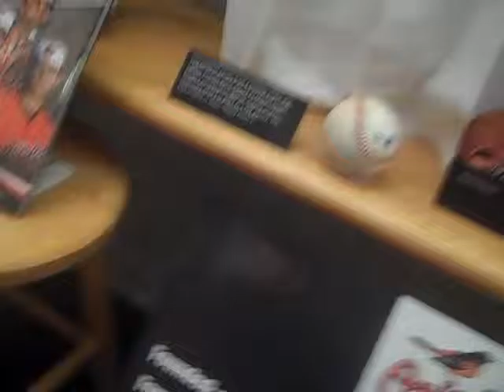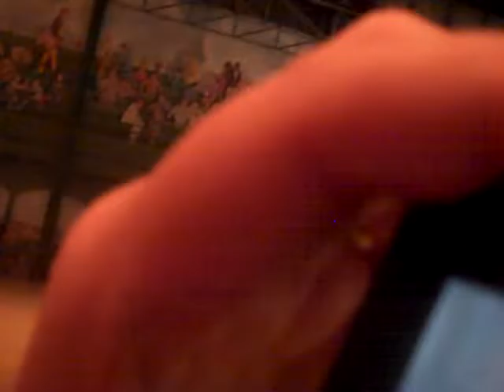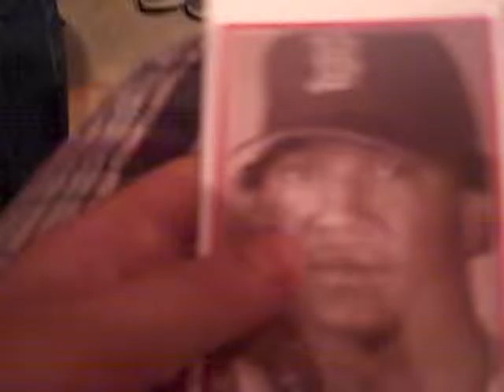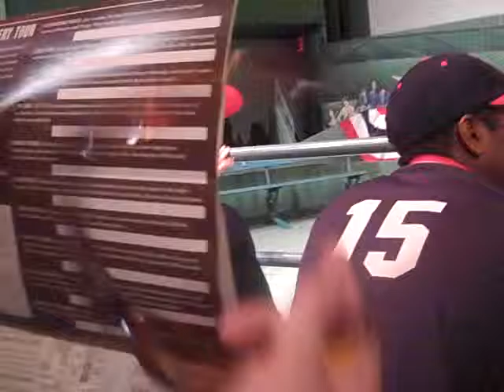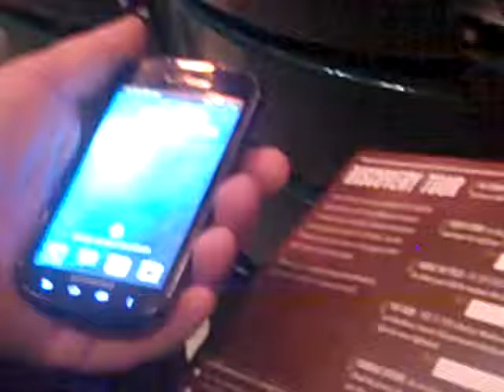vacation part 2